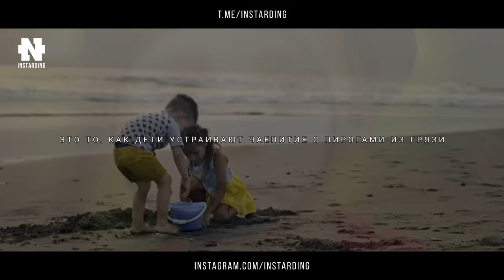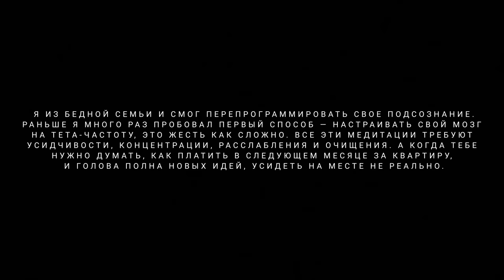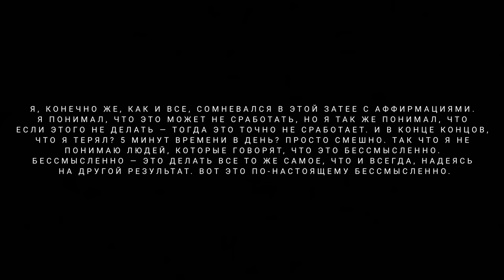Это видео откроет тебе глаза! Брюс Липтон - Как запрограммировать себя на счастье и богатство!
Как запрограммировать себя на счастье и богатство! Это видео откроет вам глаза! Смотреть Всем! Мотивация!